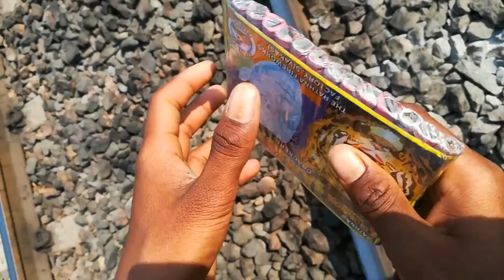Train vs Fire Crackers Toy EXPERIMENT | 30 Fire Crackers vs World High Speed Train].....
Train Vs Train Toy EXPERIMENT

Welcome To Our Experiments... channel
Train Experiment Vedio

indian experiment vedios for only enteritainment
wa
frind sin this vedio we are going to show you trin experiment vedio
with fire crakers..train vs toys fire crackers vedio experiment

30 Fire Crackers vs World High Speed Train. BEST EXPERIMENT VEDIO

hii friends today iam going to show you train experiment vedio with fire crackers

i hope if you like this vedio

This music Teked From NCS. NCS channel have all types of musics...I Love NCS. ♥♥♥♥

BYE. BYE.